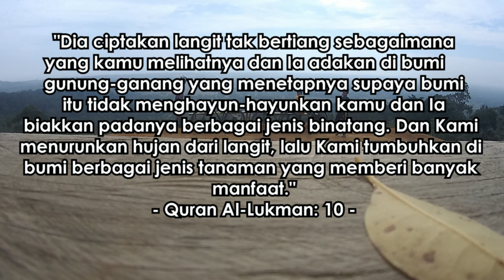HIKING - bukit kemunting, kuala nerus, terengganu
salam & hi to all youtubers,

doa saya semoga  teman semua dalam keadaan sihat & diberkati Allah selalu. alhamdulillah masih diberi Allah sedikit kekuatan untuk terus mendaki bumi Allah yang maha indah ni.

bukit kemunting ni tak susah. boleh jadi tempat untuk mula mendaki kot? teman semua mesti datang sini. tapi jangan hiking lewat sebab trek tak ada banyak pokok & sangat panas.

ramai moutain bikers layan sini. saya dah try. memang awesome.

maaf saya tak sempat nak reload umobile & tak dapat nak aktifkan tracking app untuk dikongsikan dalam video ni. di lain kesempatan insyaAllah. harap video yang sangat sederhana ni dapat beri sedikit idea kepada teman semua tentang bukit kemunting. terima kasih kerana menonton. semoga bermanfaat.